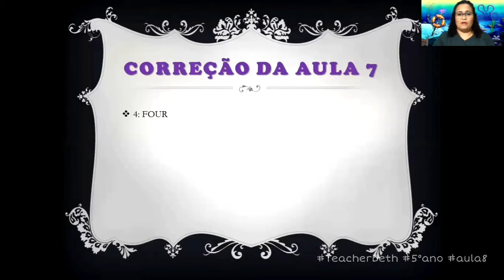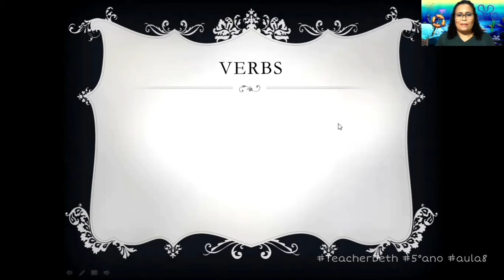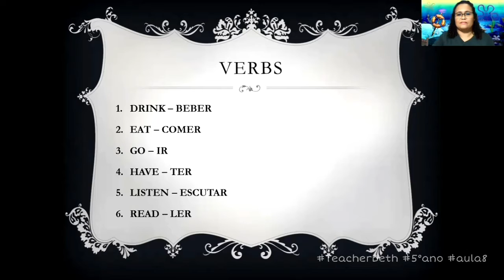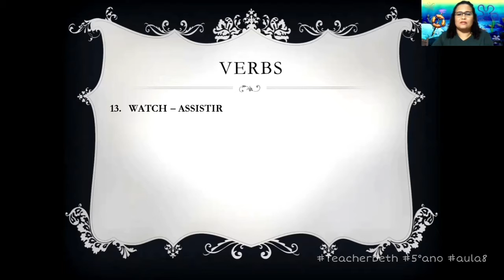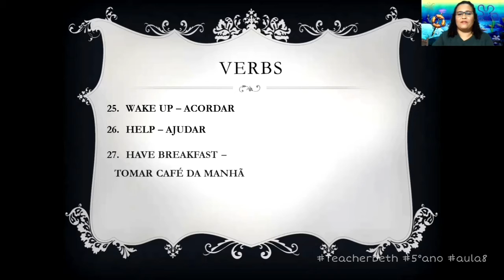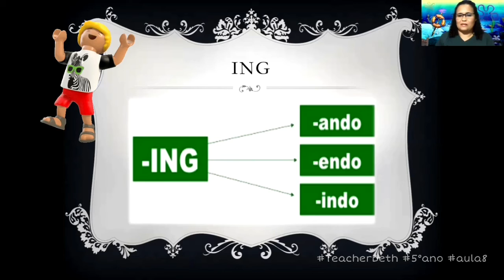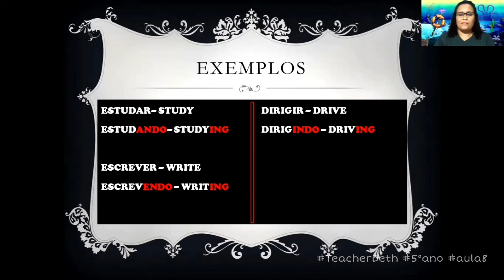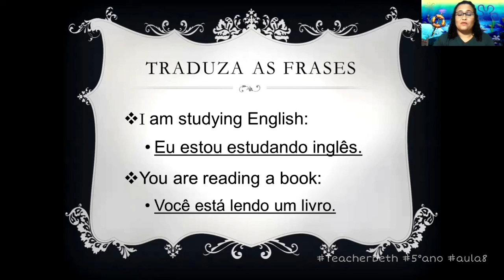Aula de Inglês 8 - 5° ano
Numbers*
Verbs
Gerúndio com ING